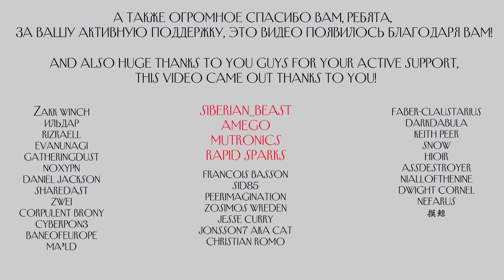Making of Rarity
Two years ago I planned to make this figure, and only before the Galacon 2019 I was able to complete it. The reason is simple - Tabitha herself will arrive at Galacon 2019! :3
I really want to get her signature on this figure. And then I and this Rarity will go to Bronycon, where I will try to get the signature of Lauren Faust! If I succeed, I will be totally happy :)

Thank you all and see you soon!